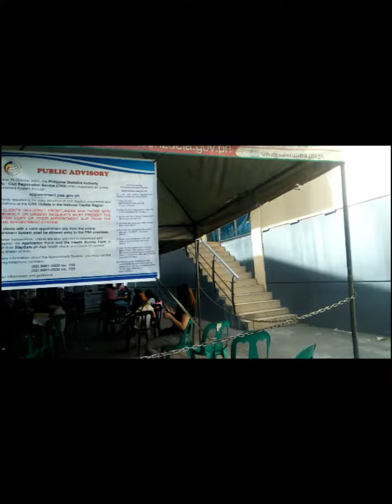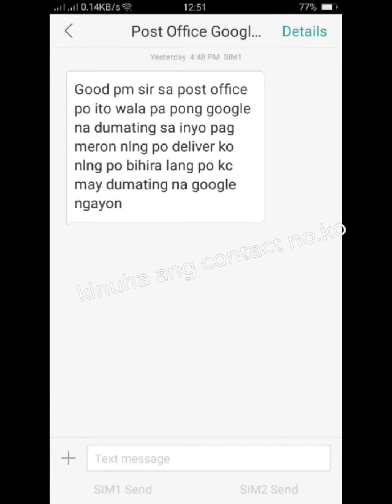GOOGLE ADSENSE STATUS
Almost 5 months of waiting and the result still Negative